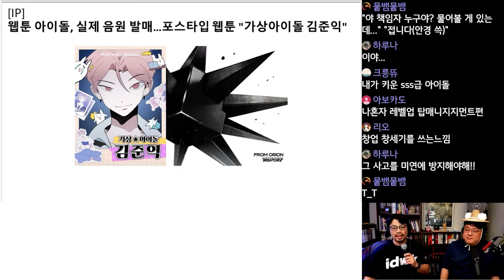웹툰 아이돌, 실제 음원 발매